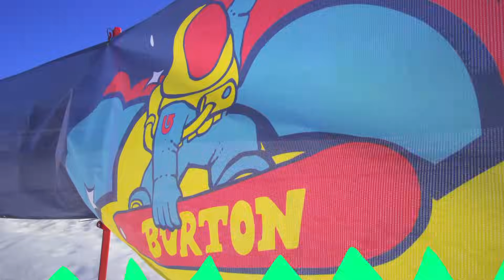Blippi | Blippi learns How to Snowboard | Educational Videos for Kids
Blippi hits the slopes in this Snowboarding video. If your child or toddler wants to learn how to snowboard then this Blippi video is perfect to raise their excitement about the snow sport. Learn about what goes into Snowboarding with Blippi. Check out how children and toddlers can learn to snowboard with Blippi and fun parts of snowboarding like the ski shop where Blippi repairs a snowboard! Thanks for learning about outdoor activities for toddlers with Blippi.